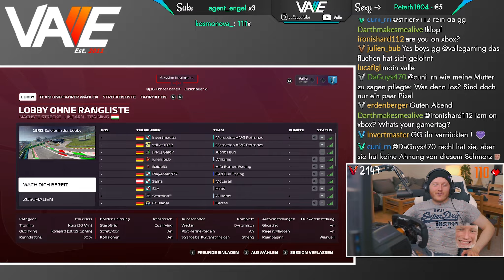Valle, die rollende Straßensperre... | Ungarn GP 2/2 | F1 2020 (MP)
Am 03.10. ging es für Valles F1 Community auf den Hungaroring in Ungarn.
Die eindeutig überlegene Strategie - gelb/weiß. Valle & Galdir hatten es allerdings beide versemmelt und waren mit roten Reifen im Q3 gelandet... War das Rennen damit schon gelaufen?! Ceeeehhhh sah das anders und mahnte an doch erst mal das Rennen abzuwarten.. es könnte ja alles anders kommen als gedacht.

Wenn ihr etwas über diese Links kauft, erhalte ich eine kleine Provision.
Für euch ändert sich dabei nichts. Danke für den Support!

✘ Video & Gameplay by "Valle" (2020)